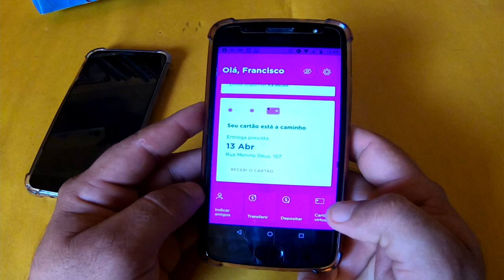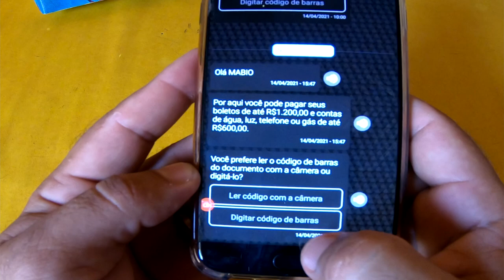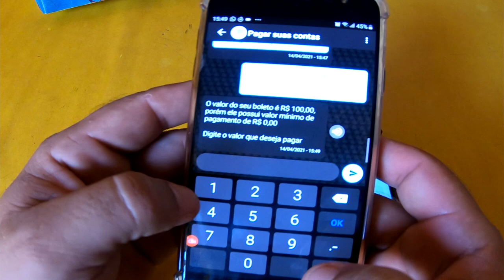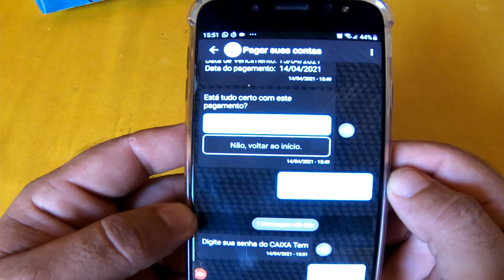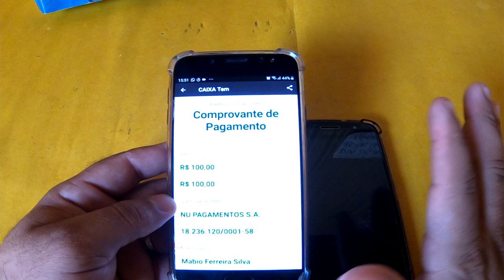COMO TRANSFERIR AUXILIO EMERGENCIAL DO CAIXA TEM PARA CONTA NUBANK GRÁTIS EM 5 MINUTOS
OLÁ PESSOAL HJ TE MOSTRO COMO TRANSFERIR SEU AUXILIO EMERGENCIAL PARA A CONTA NUBANK DE GRAÇA EM MENOS DE 5 MINUTOS, ENTÃO VEM COMIGO...